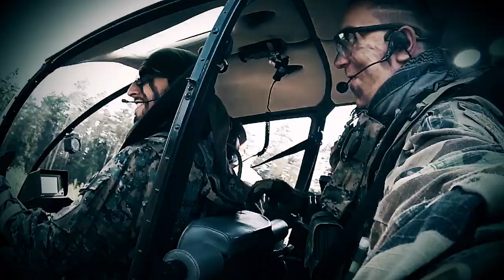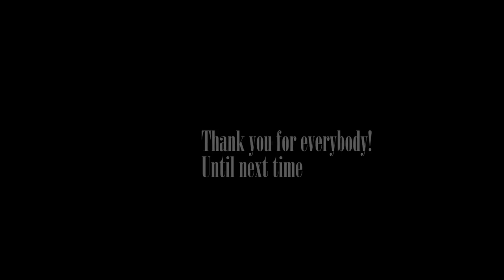Border War 7 Meerkats Club Sibiu